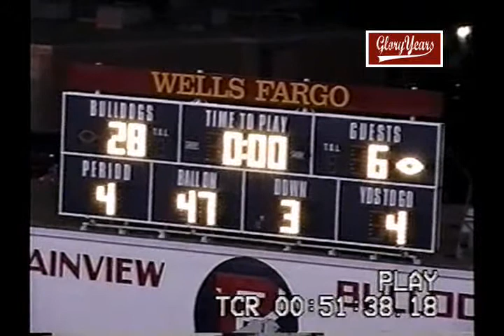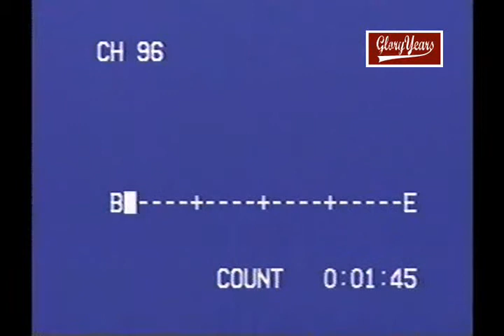Plainview vs Hereford 2004 Texas Football (4 of 4)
GloryYears.com Presents - Plainview vs Hereford 2004 Texas Football (4 of 4)-V31078